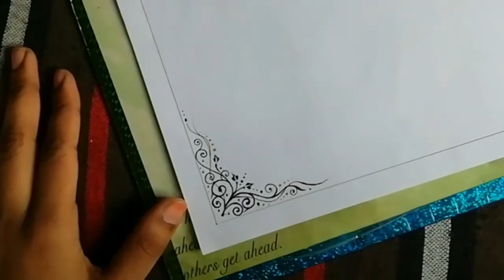How to draw Corner design on a paper |Easy design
How to draw Corner design on a paper. Decorate a paper or a card just using a pen.